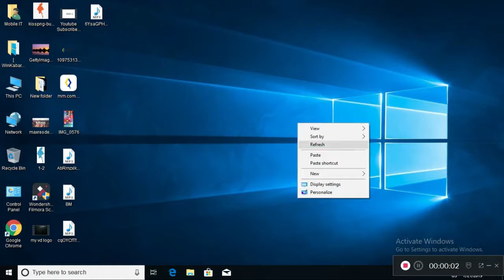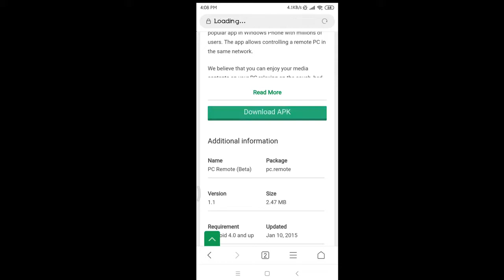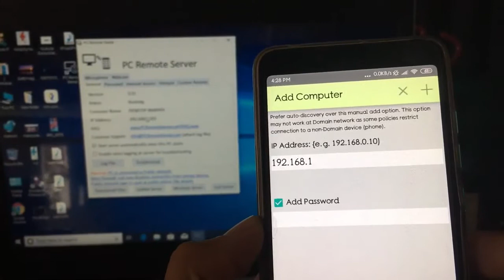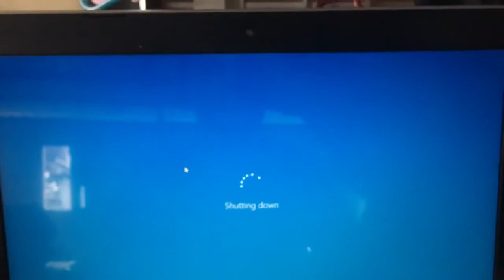PNA Myanmar Training Center